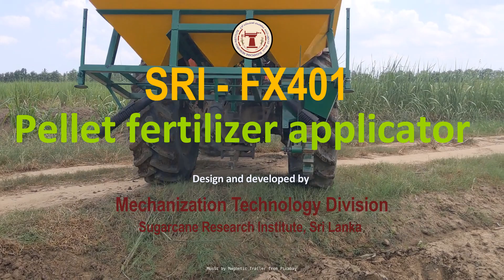Pellet Fertilizer Applicator (කැටිති පොහොර යොදනය)